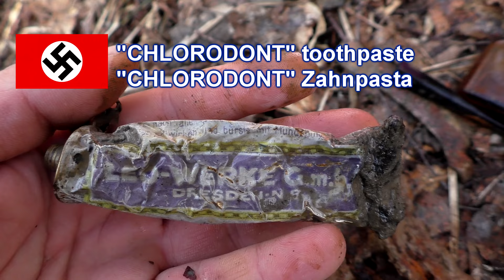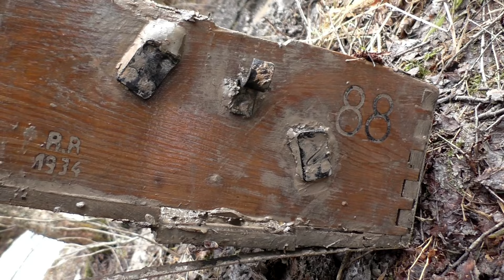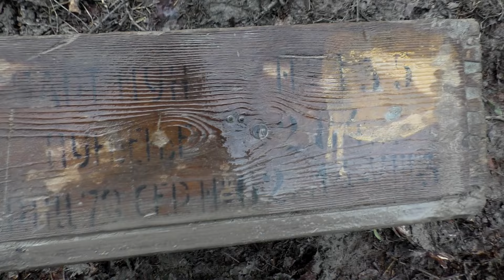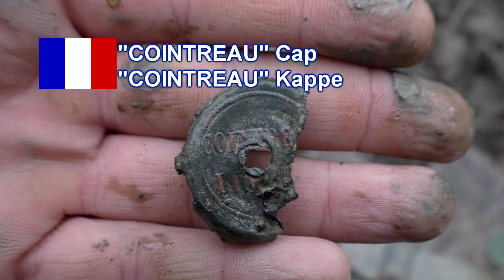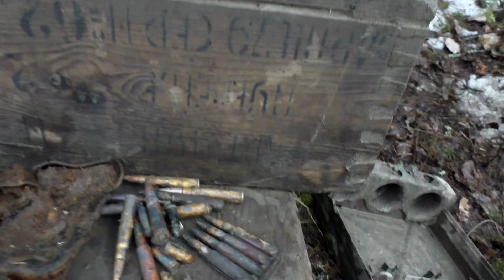Блиндаж с мёртвой головой Dead head German bunker ENG SUBs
Под занавес снежного периода берём давно примеченный блиндаж и удивительные вещи обнаруживаются там. Не зря он манил всю зиму..хитрый старый блиндаж.

HD-качество, субтитры.

At the end of snow period we dig German blindage which I fund a long time ago and we find incredible things inside! Now I understand why it was calling us through the winter.